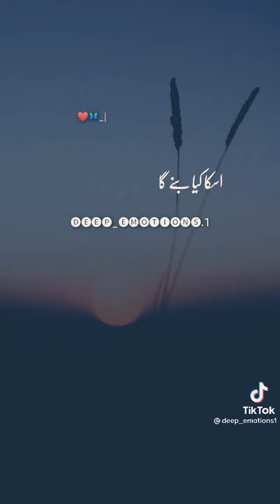Ik bachy aur burhi aurat ki jaan nikalny ka anokha waqia😲😲😲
Ik bachy ki jaan nikalny ka anokha waqia
tiktok video kesy virl karin youtube shorts ko kesy viral karin
youtube channel ko kesy viral karin
video viral kaise karin,tiktok virl video karin
2021youtube par video viral kaise karin
shorts kesy viral karty hai
youtube vedios ko kesy viral krty hai
youtube par shorts ko kesy viral karty hai
youtube par video viral kaise karen
khrab zip ko kesy thk kary
video editing kaise karen
viral video
viral tags kaise pata karen
agr zip khrab ho jay to kya karin